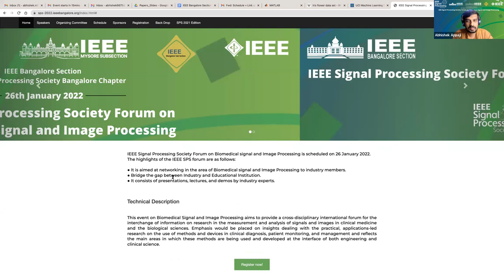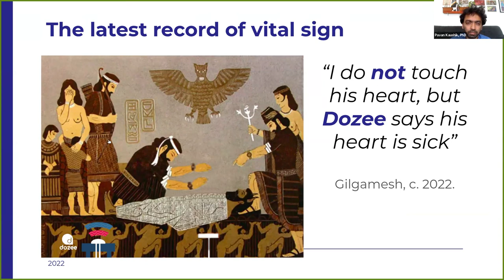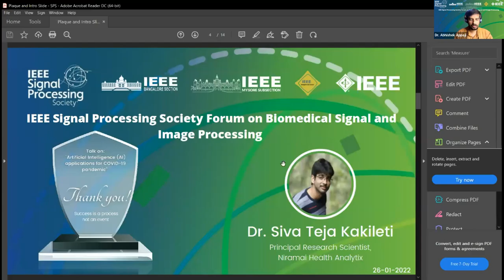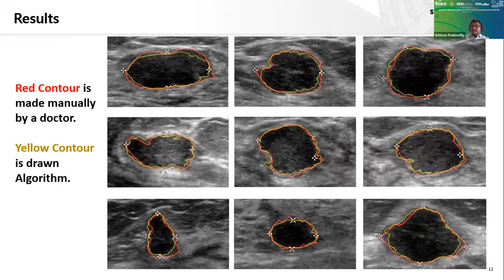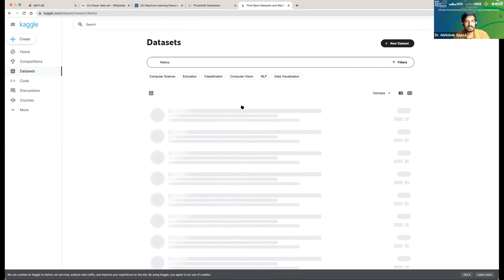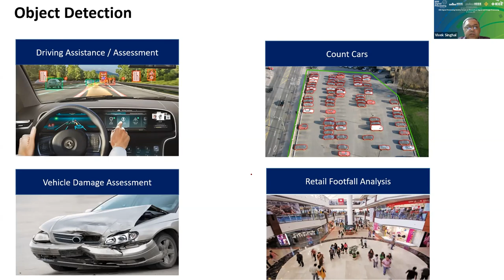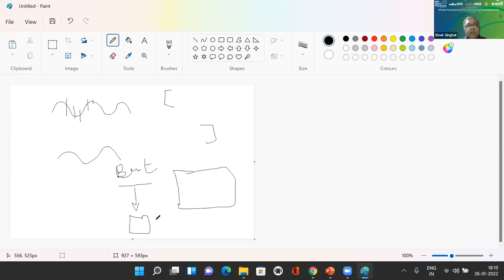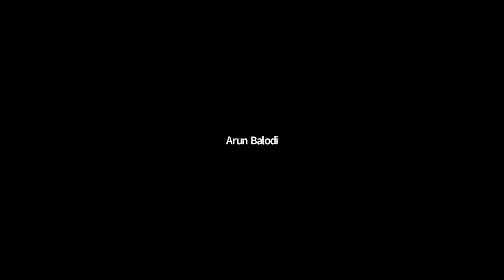IEEE Signal Processing Society Forum on Biomedical signal and Image Processing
IEEE Signal Processing Society Forum on Biomedical signal and Image Processing was scheduled on 26 January 2022. The highlights of the IEEE SPS forum were as follows:
● Networking in the area of Biomedical signal and Image Processing to industry members.
● Bridge the gap between Industry and Educational Institution.
● Presentations, lectures, and demos by industry experts.

Technical Description
This event on Biomedical Signal and Image Processing provided a cross-disciplinary international forum for the interchange of information on research in the measurement and analysis of signals and images in clinical medicine and the biological sciences. Emphasis was placed on insights dealing with the practical, applications-led research on the use of methods and devices in clinical diagnosis, patient monitoring, and management and reflects the main areas in which these methods are being used and developed at the interface of both engineering and clinical science.